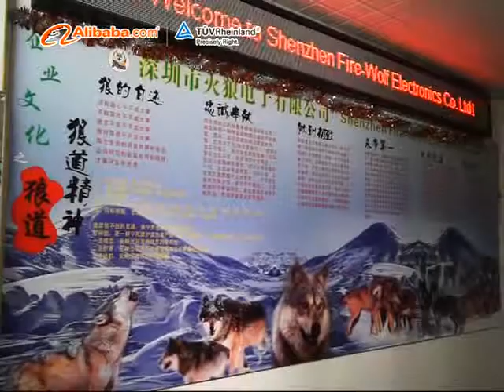Shenzhen Fire-wolf Electronics Factory 2014 Concert Lighting Wristband/Stick Manufacturer